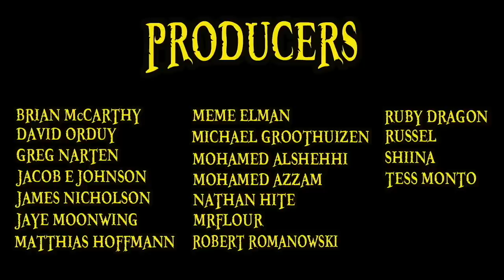Carrot Explained | One Piece 101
In this One Piece 101, we examine Carrot, the glorious rabbit mink, trained by Pedro and capable of controlling and incredible sulong transformation which decimated the fleet of Charlotte Daifuku on Whole Cake Island.